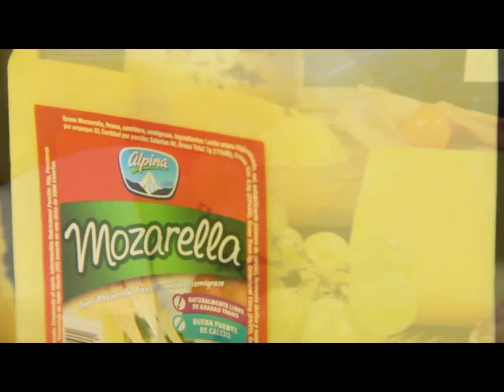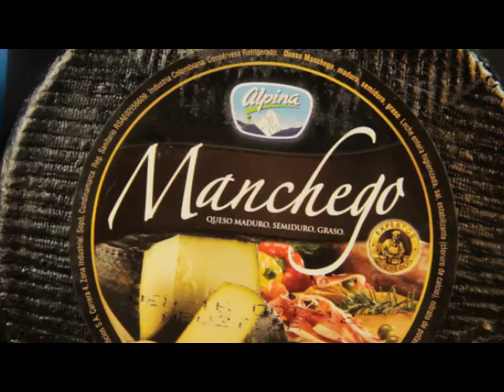Maridaje quesos y vinos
Aprende a combinar los quesos Alpina de la mano del sommelier José Rafael Arango.